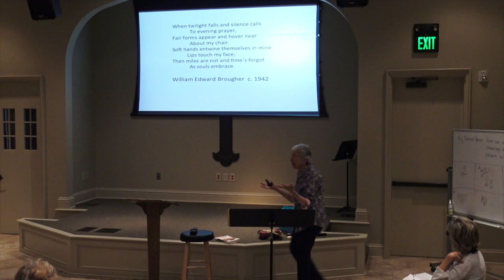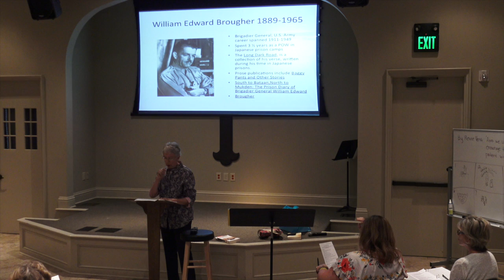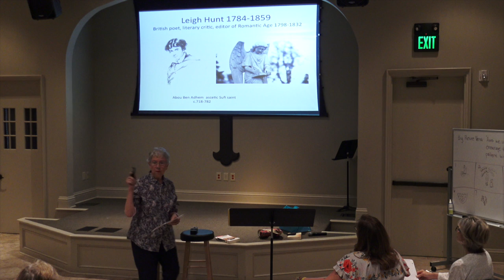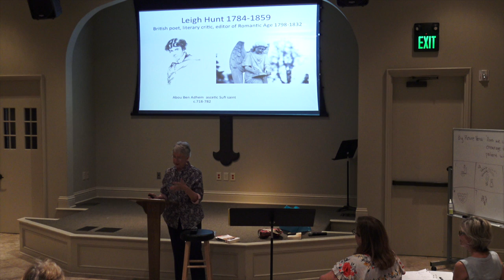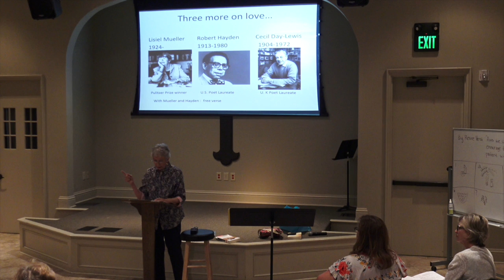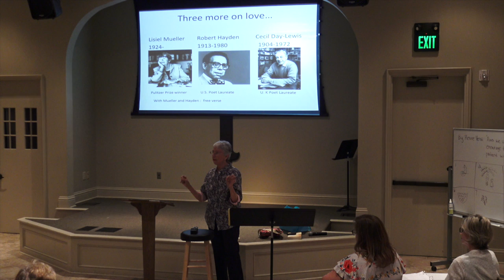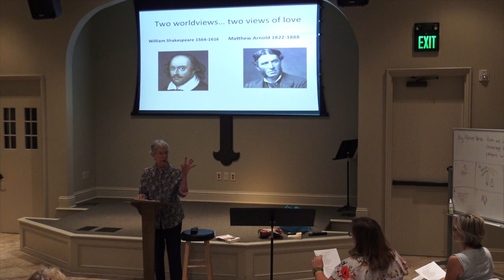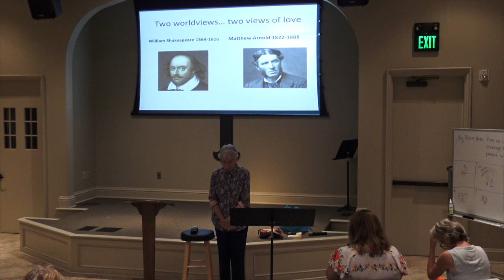"Words That Delight"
Wednesday night class taught by Lynn Bloch